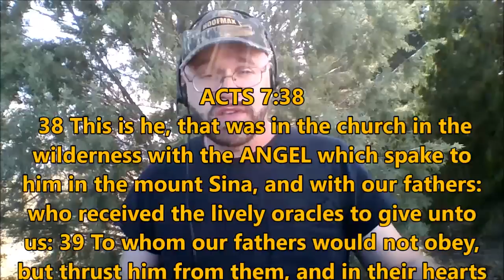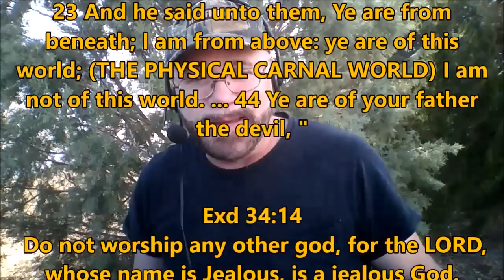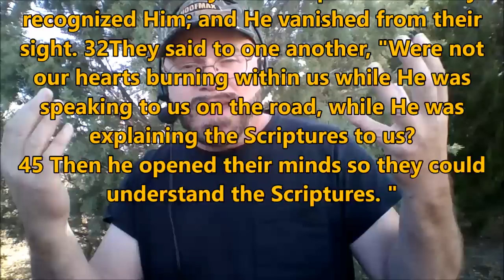PROPHECY - FIRST in SERIES - WHY WRITTEN - RULES of INTERPRETAION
Bible - it is not history,  prophecy,  or law, it is spiritual Revelation.